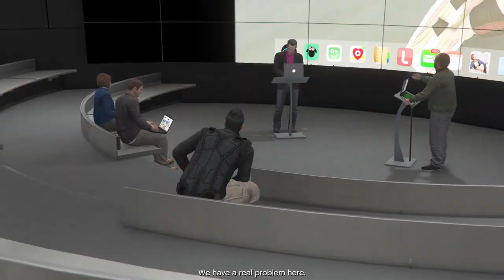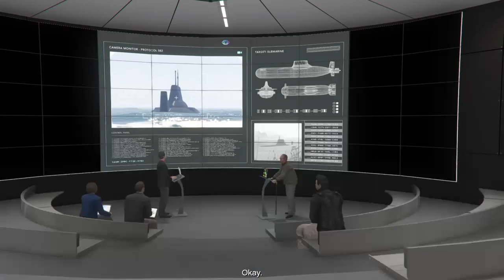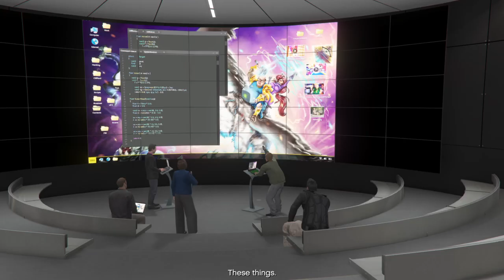Patricknextlevel's Live PS4 Broadcast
18 horrorcore rapper and gamer also rap about dragon ball etc 7 dayz tape coming soon 2019 psalm 82 verse 6 PayPal